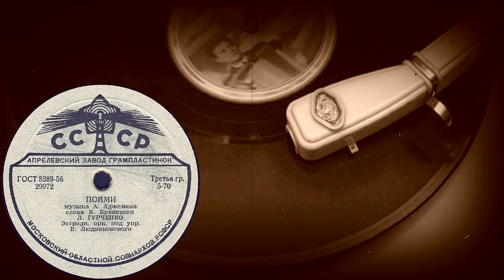ПОЙМИ исп. Л. ГУРЧЕНКО, Эстрадн. орк. под упр. В.Людвиковского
ПОЙМИ музыка А.Аджемяна, слова Б.Брянского, исп. Л. ГУРЧЕНКО, Эстрадн. орк. под упр. В.Людвиковского